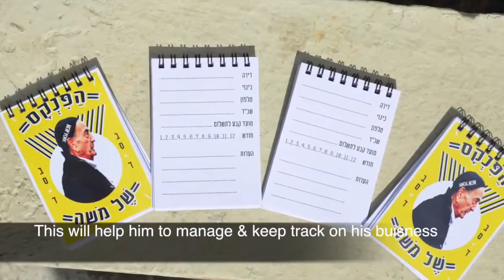Notepad for Moshe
Moshe's current system for recording the rent of his tenants isn't very accurate, so Fixperts design him a custom solution.

Fixperts: Omri, Adi, Ben, Sharon
Fix Partner: Moshe
Education institute: Shenkar College of Engineering and Design